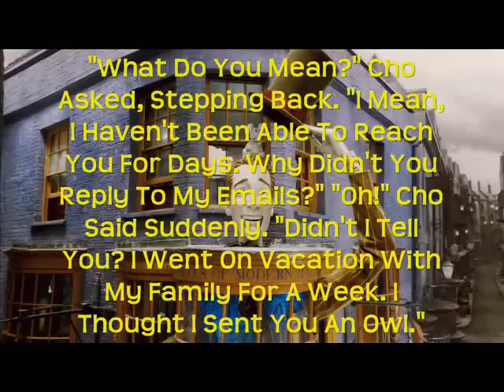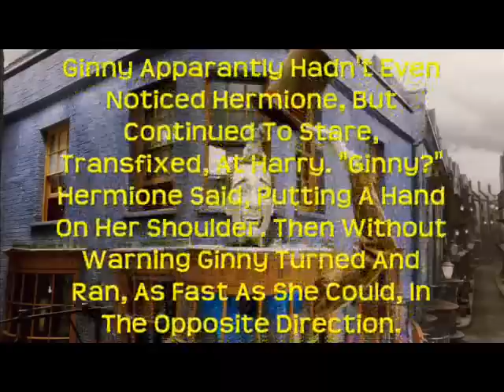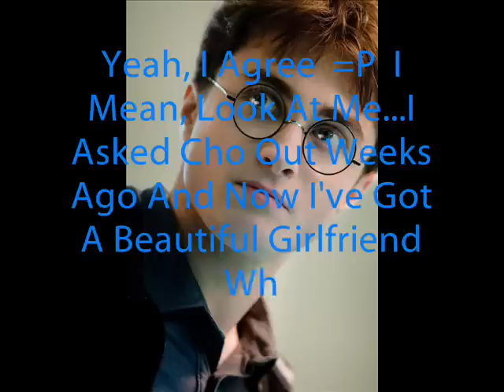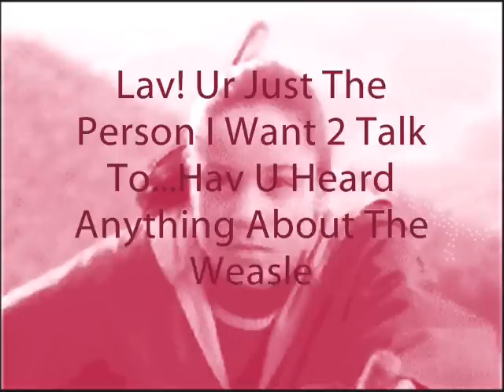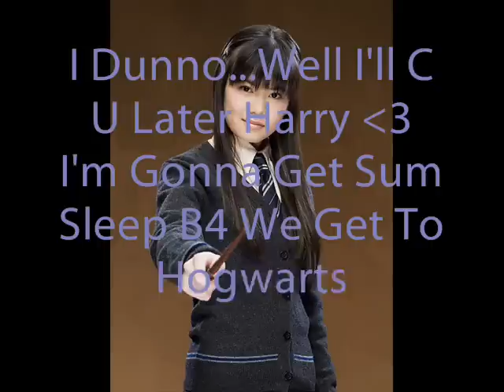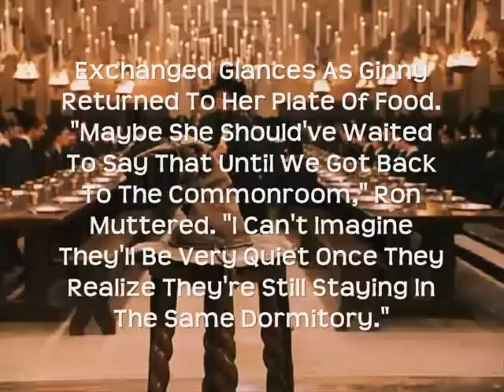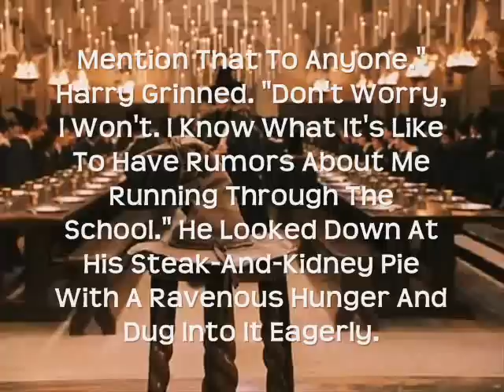Wizmail (A Harry Potter Chat Room) ~ Season 1 Episode 8 ''Back To Hogwarts''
*Songs In Description* *5 Comments For Ep9!*
(and maybe some time...you saw what happened with Ep8... xP)
Episode 8, a bit late (Okay, it's SUPER late...Sorry to everyone who's been waiting!!!) but here nonetheless. This is the eighth video in my Harry Potter Chat Room series, inspired by TheTrueMe. A very interesting plot twist, and a new character joins the chat room! And the gang is finally Getting Back To Hogwarts! Any and all feedback is welcome! Thanks! Please rate and comment!

Character's Songs:

Harry -- 'She Is Beautiful'  by  Andrew W.K.
Hermione -- 'Ultimate'  by  Lindsay Lohan
Neville -- 'What a Wonderful World'  by  (Someone told me who sang this version, but for the life of me, I can't remember... xP)
Luna -- 'Superstition'  by  The Cheetah Girls
Cho -- 'Can't Help Falling In Love'  by  A-Teens
Ron -- 'Friday I'm In Love'  by  The Cure
Ginny -- 'Live Like You're Dying'  by  Lenka
Fred -- 'Twist and Crawl'  by  Skindred
George -- 'Lies'  by  (ironically) The Thompson Twins
Angelina -- 'Supergirl'  by  The Cheetah Girls
Lavender -- 'Trouble Is A Friend'  by  Lenka
Fred+George -- 'Through Being Cool'  by  They Might Be Giants

Overview:

-They're on the Hogwarts Express...I think they're "Goin' Back"!!! ^.^
-Harry, Hermione, Neville, Luna, and Cho sign on.
-Hermione says Ron was looking for Pig (Pigwidgeon, his minuscule owl).
-Ron signs on and Mione asks who his song is about.
-Ron: "Er..."
-Ginny, Fred, and George all sign on. (Perfect timing...Ron avoids answering the Question. ;D)
-Fred asks George are panicking about something they said.
-When Gin asks what they did now, and Fred tells her that George blurted to Angelina that Fred likes her, and so Fred argues that George likes her too...then they did the only sensible thing and ran for it. *idiots...*
-Ron asks 'What'd you do that for???' and proceeds to remind them that you never tell a girl you like her because it makes you look like an idiot...to which George replies, 'Yeah, we know...we made up that rule.' Which Hermione thinks is the stupidest thing ever.
-Harry says he agrees, says he told Cho he liked her and now has a beautiful girlfriend who he's deeply in love with.
-Ginny plays a depressing audio file to try and get Harry to notice. Not that it works...
-Hermione asks AGAIN who Ron's song is about and he AGAIN says 'Er..."
-Angelina logs on and tells Gin to turn it off.
-...then demands to know what in the world is going on with the twins.
-Nobody tells her
-Lavander logs on as %GossipColumn%  O_O Uh-Oh...
-Angel asks Lav what she know about the twins
-Neville and others tell Angel to wait for the twins to tell her themselves.
-Ron tells them to leave F+G alone, then Lav asks Ron who his song is about.
-Ron: "Er...I..." *logs off*
-Hermione 'is currently away' to check on Ron
-Gin says to leave them alone.
-Lav asks why she should
-Gin says it's none of her business what's going in in their love lives
-Lav tells Angel she'll tell her if she hears anything, and logs off.
-Angel asks Gin if she knows and Gin tells her 'You won't get a peep outta me!" and logs off.
-Angelina: "ARGH!!!" *logs off*
-Luna says all four Weasleys seem to be hiding something.
-Harry wonders what Ginny could be hiding.
-They all log off.
-In the Great Hall, Fred and George are sitting apart from one another and having a glare-fest.
-Ron and Harry aren't looking forward to the shouting match that will take place when the twins realize they'll be sharing a dormitory.
-Fred asks Harry not to mention it to Angelina.

(Yes, I know my overviews are pretty ridiculous and stupid, but that's just my way of making the description fun!  ^^)

I DO NOT OWN HARRY POTTER OR ANY OF THE SONGS USED IN THIS VIDEO!